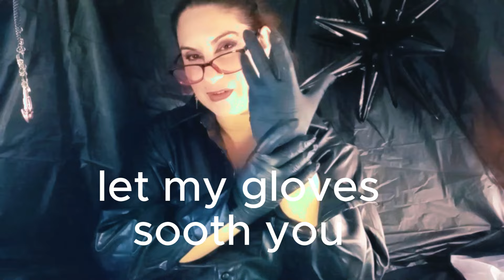[ASMR ] ALL THE LEATHER SQUEAKS .leather designer kidnaps you to review her collection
Watch out there is a new kind of kidnaper in town . she is so desperate for her new leather collection to be a success that she is going to hold you until you have revied each peace. you could be hear a long tome . check out my second channel to see all the videos in this collection coming each week

if you would like to see more explicit stories and asmr please use my links to my other pages . if you would like to show your support and get lots of unseen footage not for youtube then  there is a medical and leather tier on my patreon , and that and much more on my other pages .